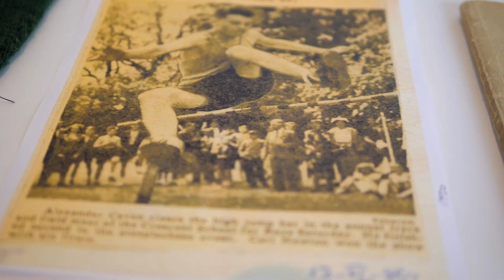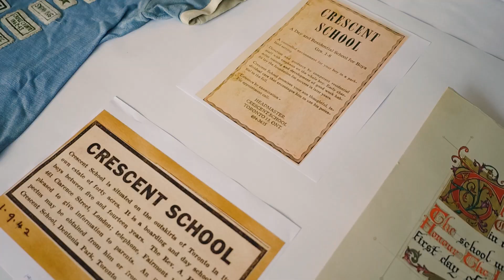Crescent School Alumni Spirit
Whether they graduated recently or decades ago, our alumni enjoy lasting friendships with their Crescent School brothers.

This video was produced in 2017 to spotlight the strong bond our alumni have with Crescent.

Crescent School is an independent day school for boys in Grades 3-12, located in Toronto, Ontario, Canada. To learn more about the lifelong benefits of the Crescent experience,